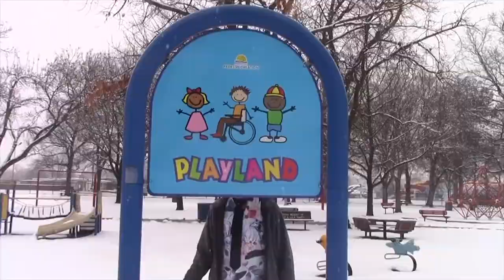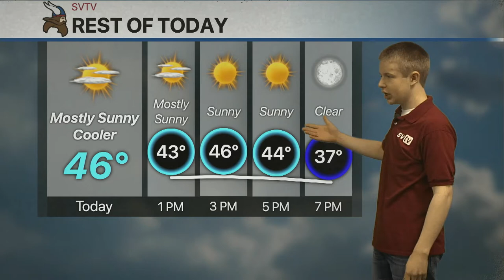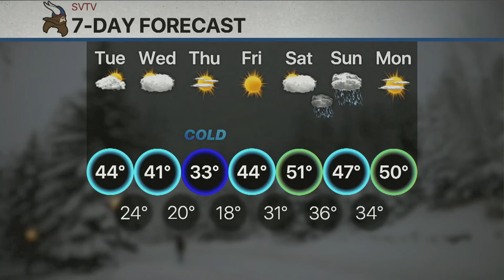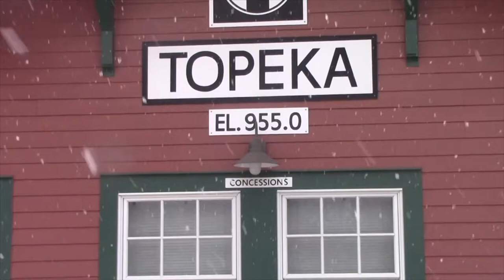2-18-20 SVTV Daily News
Seaman Viking High School Daily News
Stories: Track Meeting and Snowfall Safari
Anchors: Emma and Lindsey
Weather: Josh D.
Graphics: Josh C.
Director: Colin